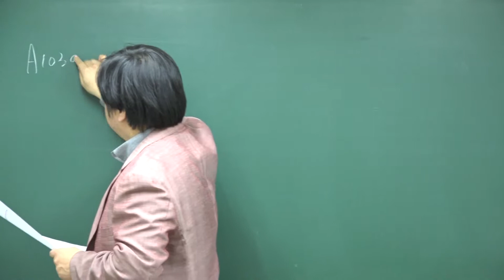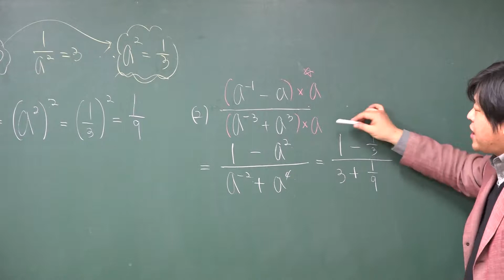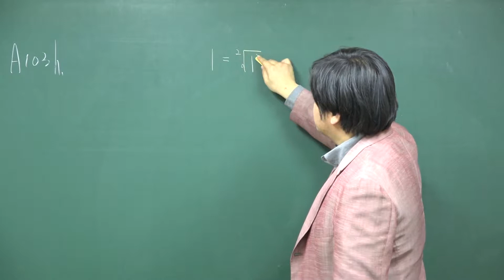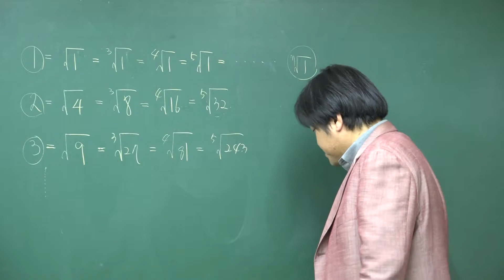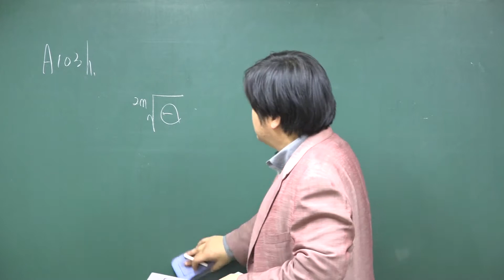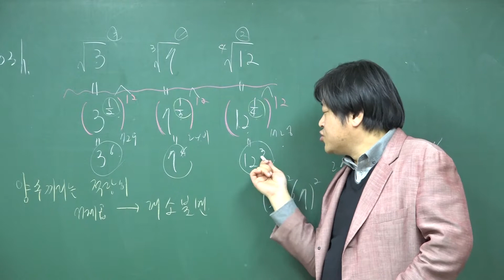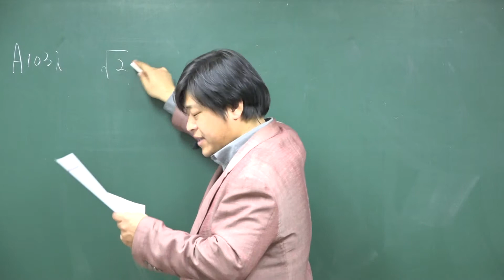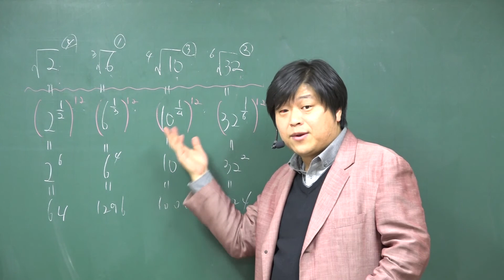A103g~i 지수법칙과 거듭제곱근의 응용 계산 풀이③